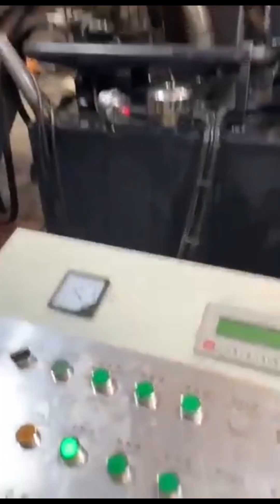swarf briquetting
Details of swarf briquetting, swarf briquetting press, metal swarf briquetting press,

TCMBALER is a professional swarf briquetting manufacturer and supplier in China for more than 20 years, and we can offer swarf briquetting for sale with a cheap wholsale factory price for our customers without any agent or dealers if you wanner buy our swarf briquetting.